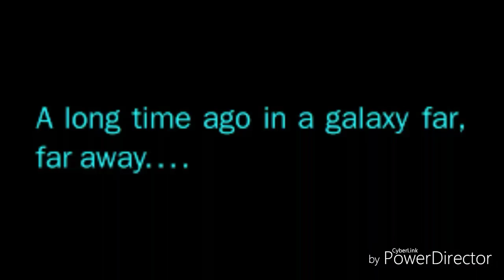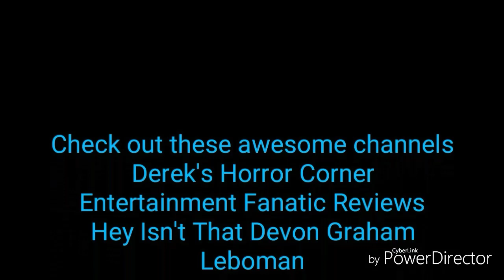Star Wars: The Rise of Skywalker spoiler free review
I give my spoiler free thoughts on the final movie in the Star Wars Skywalker Saga.